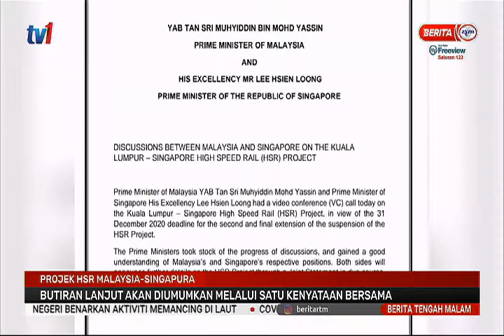3 DIS 2020 – BERITA TGH MLM – PROJEK HSR MALAYSIA-SINGAPURA